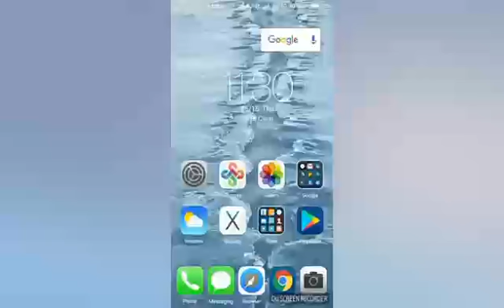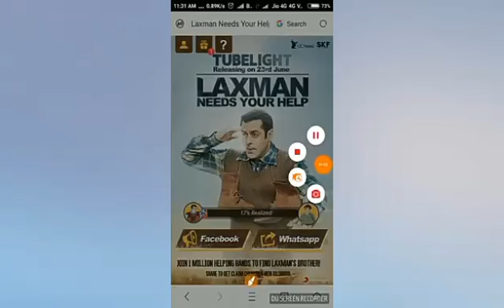Uc browser ka new dhamaka offer jaldi kijiye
This is my link

from=whatsapp Laxman's brother is missing! Help him now and get a chance to win Rs.30000. Check UC News for more exclusive updates on Tubelight.